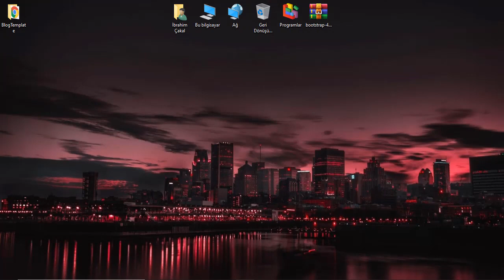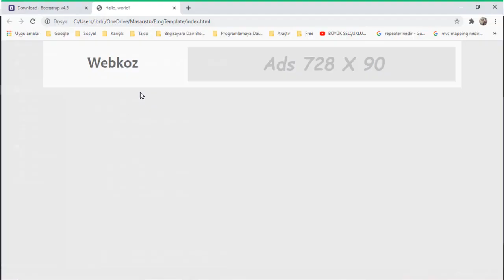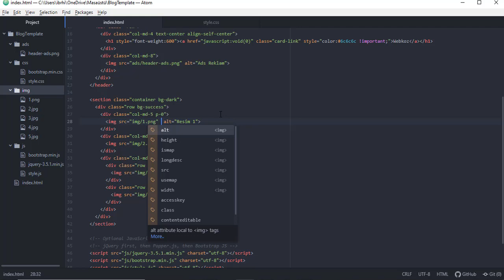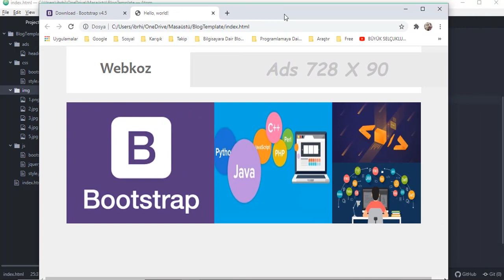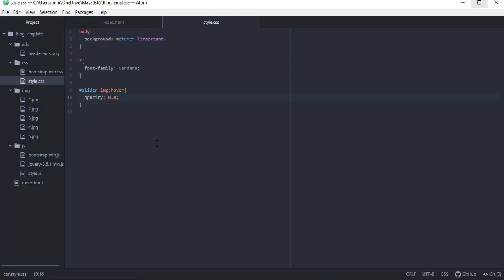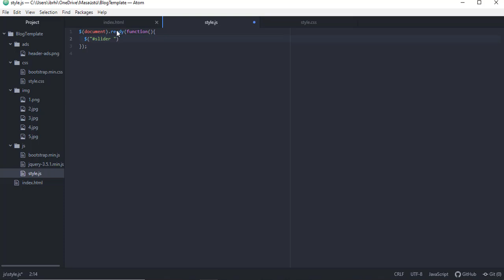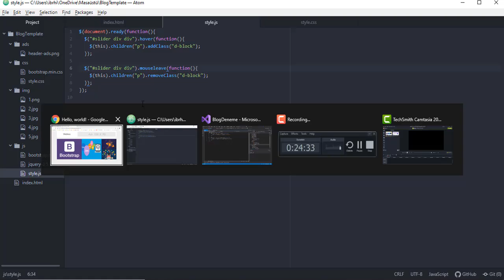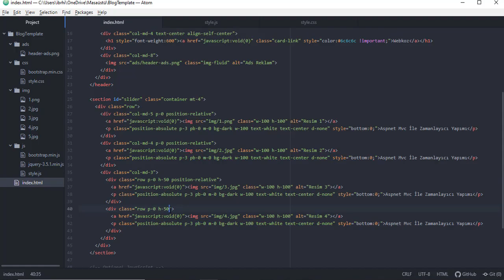Ders 3 Bootstrap ile Section Bölümünü Tasarlama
Bu eğitim serisisinde bootstrap ile blog teması hazırlıyoruz.
Bu videoda bootstrap ile section bölümünü tasarlıyor olacağız.

➤➤➤ ✔ABONE✔ olarak ve videoyu beğenerek bana destek olabilirsiniz.